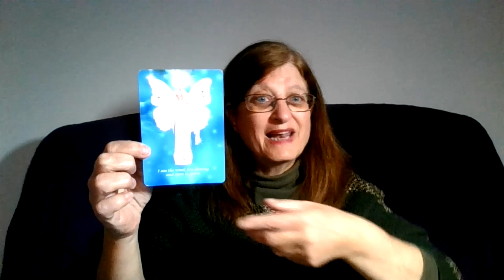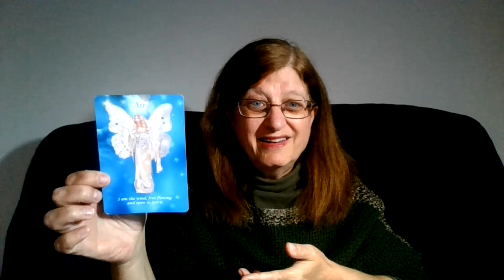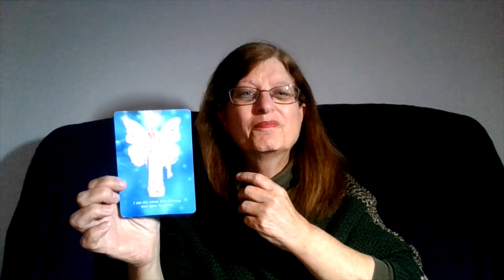18 January 2023, Tarot & Oracle Daily Card Reading Vision Boards To Manifest Your Dreams, Air & Wind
Card for the day for Wednesday 18 January 2023
Elemental Fairies Affirmation Cards by Julie-Sian
Card = Air - I am the wind, free flowing and open to spirit.

If you are looking for guidance, clarity, support, and reassurance that you are on the right path, or if you would love to book a full, in depth reading, please contact me.

Dream It! Believe It! Achieve It! Vision Board Workshop, TONIGHT, 8pm on Zoom - get your ticket